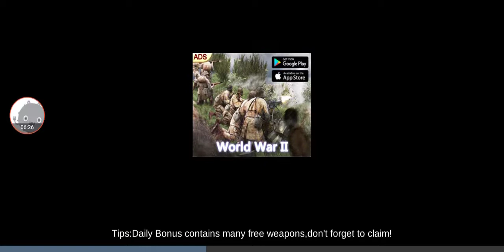Cover Strike - Gameplay Walkthrough Part6 - (iOS, Android)